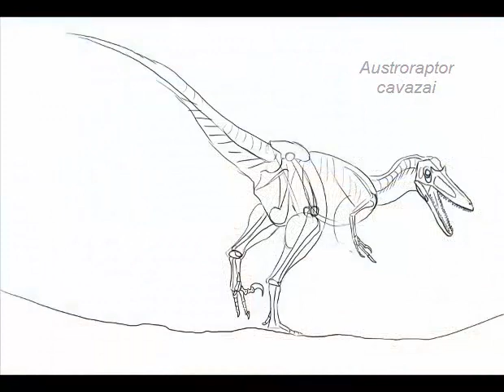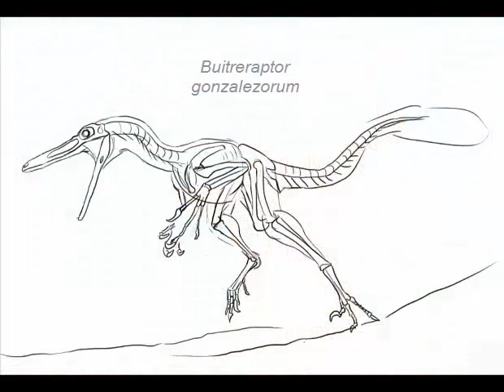paso a paso del una ilustracion de dinosaurios. jorge gonzalez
Pequeño resumen de los pasos basicos en la ilustracion de dinosaurios patagonicos para el ciclo "Nehuen y la cueva de los Dinonosaurios".